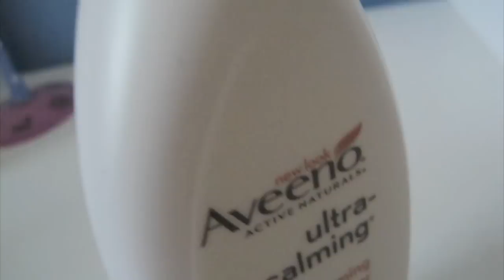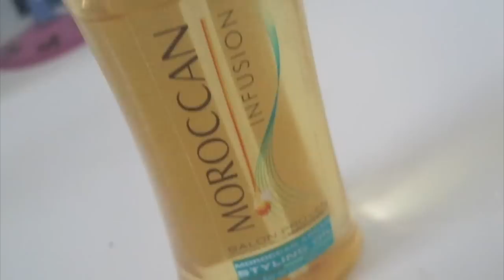July Favorites♡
Open for Pizza↓↓↓↓

My links!!